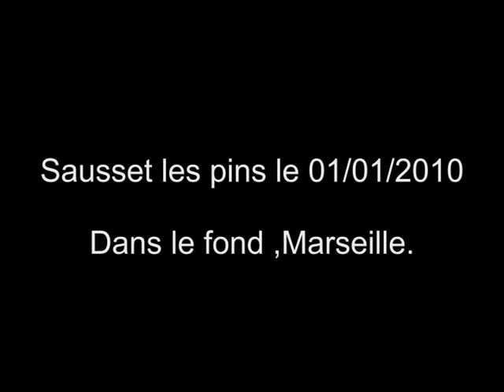2010 01 02